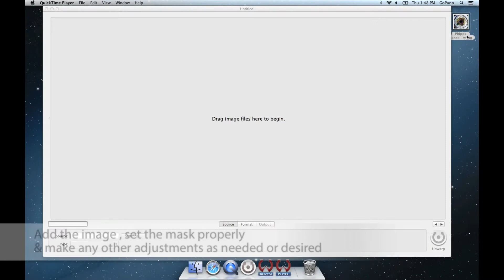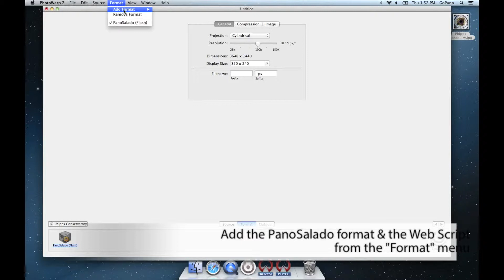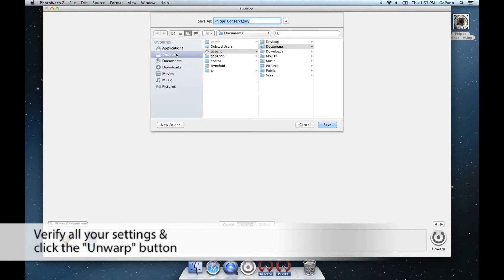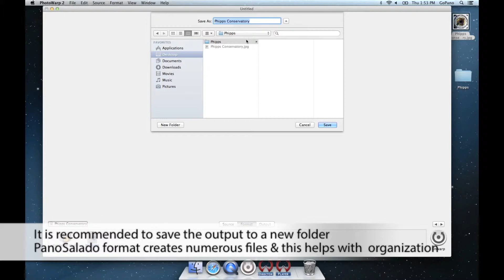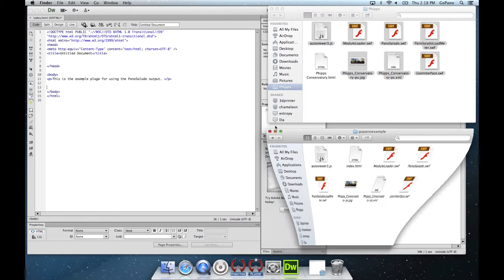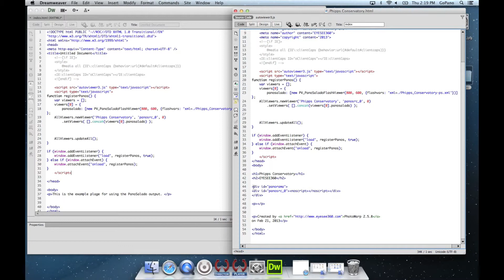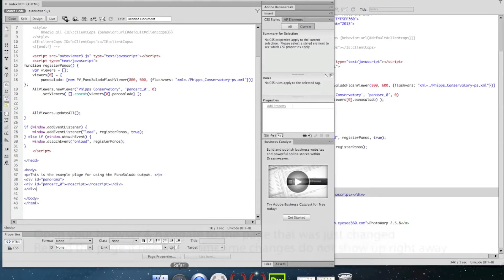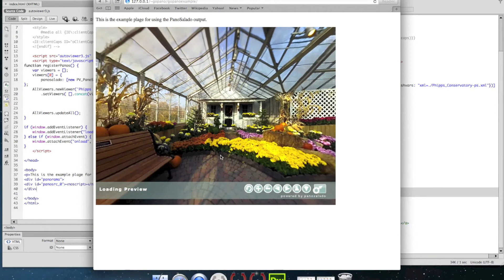PhotoWarp 2.5 Tutorial - Using the PanoSalado Format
This tutorial shows how to use the PanoSalado output format in PhotoWarp 2.5. Please visit gopano.com for more information.